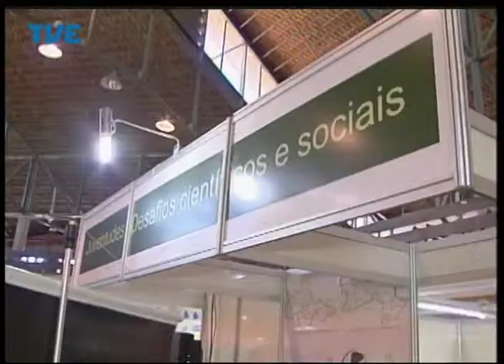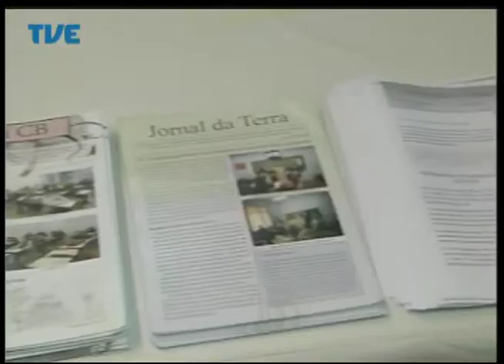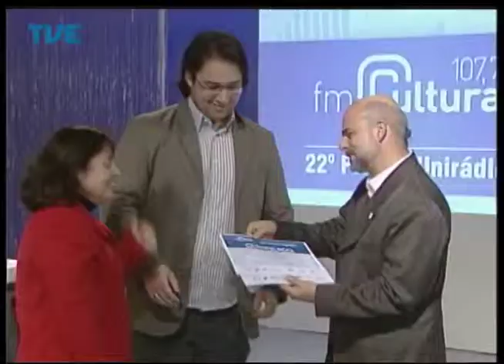Jornal da TVE - Segunda Edição - 28/08/2014 Bloco 3